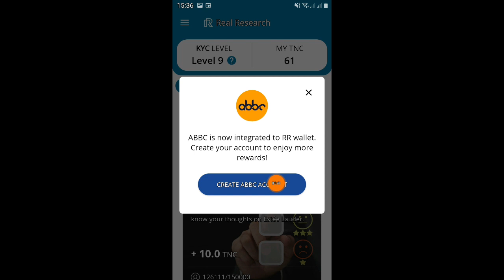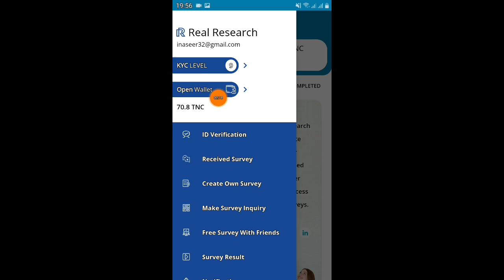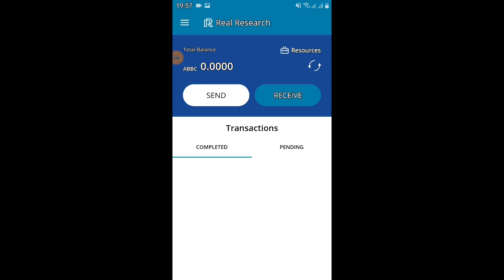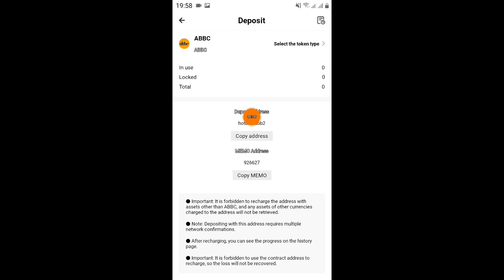Real Research App update ||Per survey 0.27$ ABBC coin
App link

Real Research app review
Real Research App withdraw
Real Research App PAYMENT proof
Real Research App
how to transfer TNC
how to transfer TNC coin into hotbit
TNC coin exchange list
real research app withdrawal
real research app se paisa kaise kamaye
real recharge app se TNC withdrawal kaise karen
real research app
free tnc earning apps
hot bit se tnc paytm mein kaise laye
real research app

real research new survey
unlimited refer kase kre

 real research to bnk withdraw